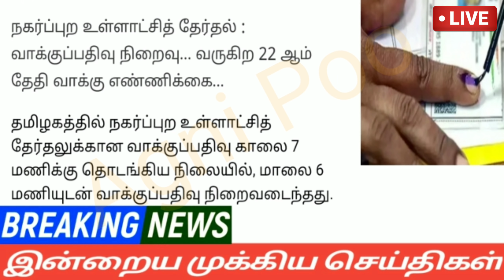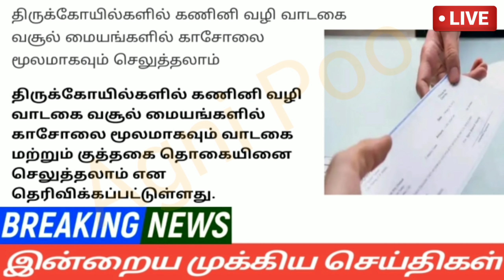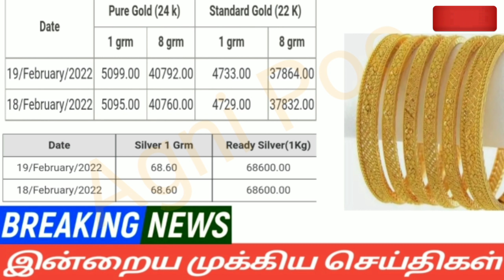காலை 10மணி செய்திகள்|21-02-2022|Today Morning headlines News| Mukkiya seithigal| முக்கிய செய்திகள்